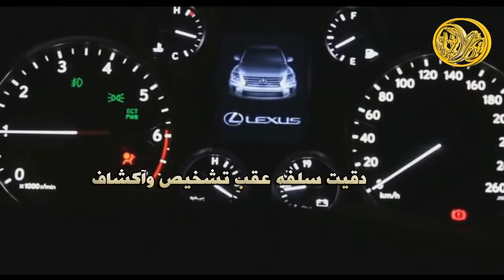شيلة ياراكب اللي مالقينا له اوصاف | الشاعر ياسر الميزاني | اداء العذب